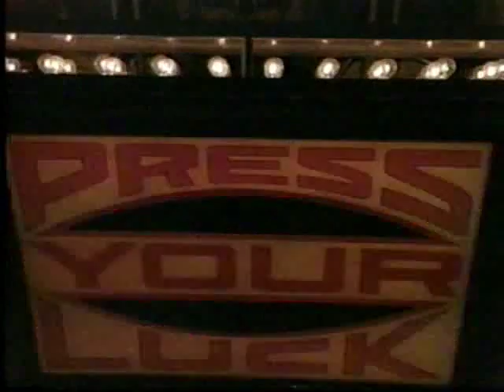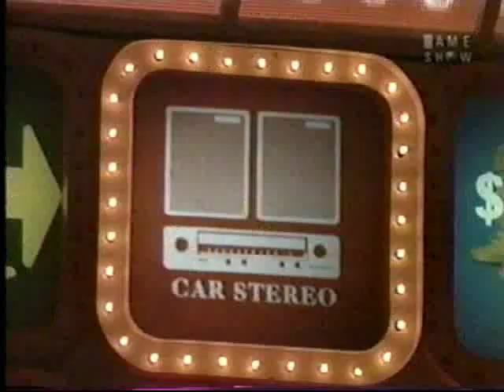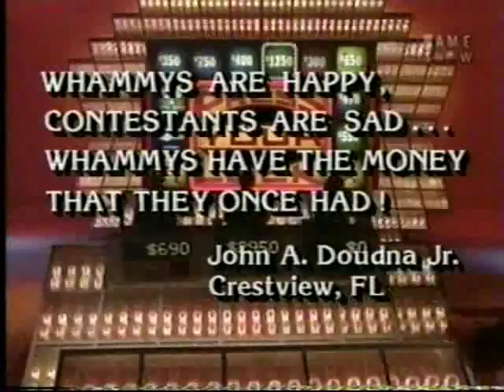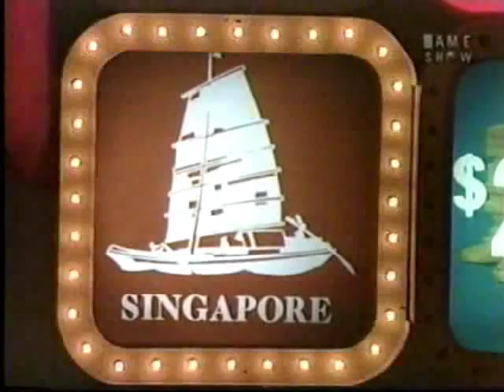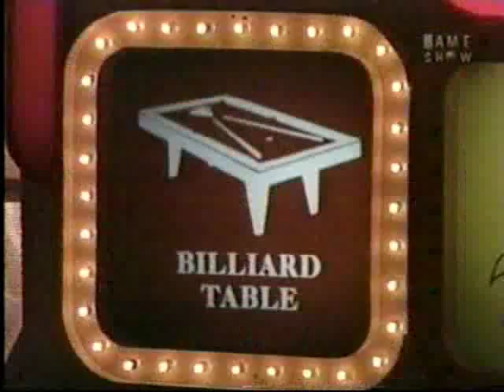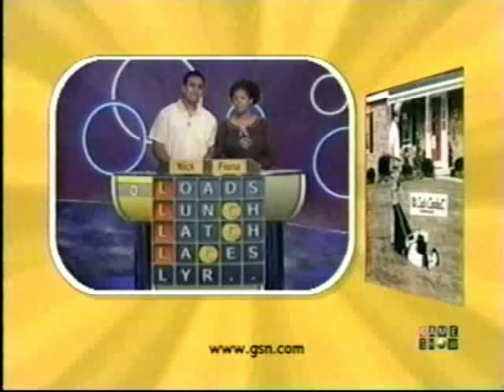Press Your Luck #439 - Andy/Dennis/Rochelle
From May 31, 1985.  Dennis is back for his 2nd day after winning $5,662.  Good game here and Rod Roddy reads a poem. Since #440 is already available, I will be uploading #441. Enjoy.